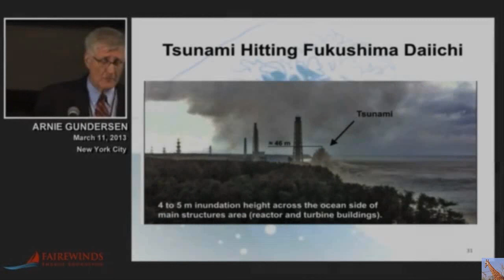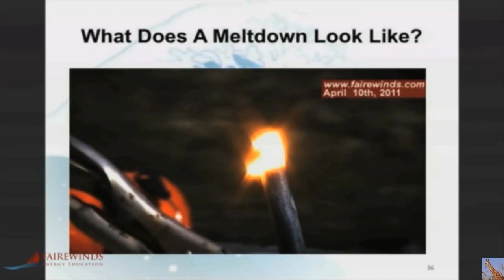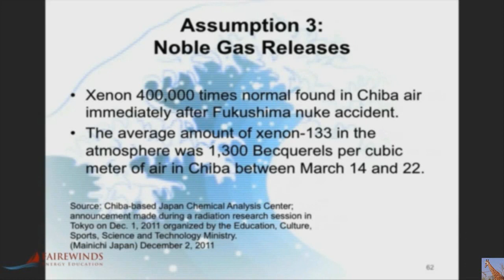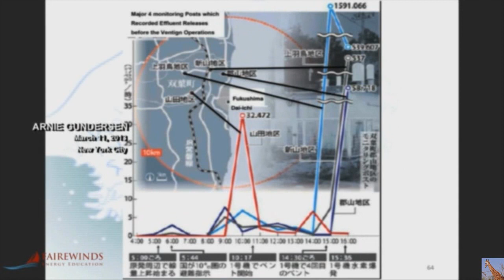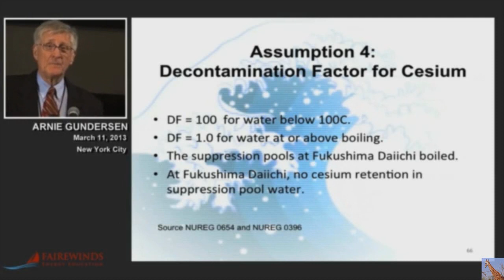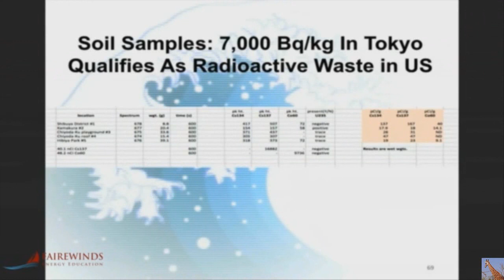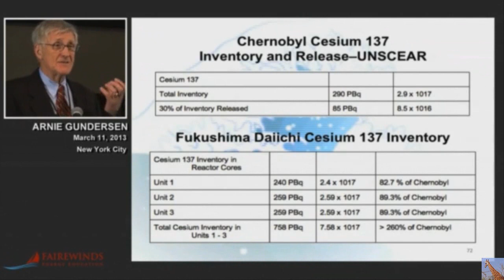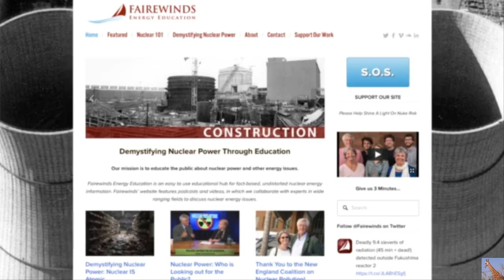Fukushima Cancers Just the Tip of the Iceberg (Gundersen)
Cancer on the Rise in Post-Fukushima Japan. In Fairewinds’ latest update of the ongoing nuclear catastrophe at Fukushima Daiichi, Chief Engineer Arnie Gundersen presents two reports that confirm the direct link of numerous cancers in Japan to the triple meltdown. Based upon data from Japanese medical professionals and utility owner of the meltdown site, Tokyo Electric Power Company (TEPCO), Arnie concludes that heavy radioactive discharges will be the cause of enormous spikes in cancer in Japan.

TEPCO’s press release confirms the leukemia diagnosis for a TEPCO worker due to his ongoing exposure during the last four years to radiation from the Fukushima Daiichi triple meltdown. Sadly, during the early months of the Fukushima Daiichi emergency, most TEPCO workers did not wear the required dosimeters required to measure each employee’s exposure to radiation, which has made accurate assessment of the radiation doses received by TEPCO employees impossible.

The second report, provided by esteemed Japanese medical professionals, reveals that the incidence of thyroid cancer is approximately 230 times higher than normal in the Fukushima Prefecture. This disturbing number for the people of Japan is solely due to the Fukushima Daiichi disaster and the ongoing radioactivity emanating from the decimated nuclear site.

In this video, Arnie recounts his presentation from 2013 at the New York Academy of Medicine where he forecast continuous radiation releases from the Fukushima Daiichi nuclear plant, and also the devastating health effects for the Japanese people, despite the chronically underestimated radiation exposure levels propagated by the International Atomic Energy Agency, and the Japanese government.

Reports
Airborne Plutonium and Non-Natural Uranium from the Fukushima DNPP Found at 120 km Distance a Few Days after Reactor Hydrogen Explosions, 2014, Taeko Shinonaga, Peter Steier, Markus Lagos, and Takehisa Ohkura

Thyroid Cancer Detection by Ultrasound Among Residents Ages 18 Years and Younger in Fukushima, Japan: 2011 to 2014, 2015, Toshihide Tsuda, Akiko Tokinobu, Eiji Yamamoto, and Etsuji Suzuki

So what’s the bottom line? The cancers already occurring in Japan are just the tip of the iceberg. I’m sorry to say that the worst is yet to come. Every day, we at Fairewinds work hard to hold the nuclear industry and its so-called regulators accountable to people throughout the world. Many of you write to us to thank you for our work or to ask questions. Now we at Fairewinds Energy are asking you to help us continue our energy education and nuclear power watchdog activities.  Please help the Fairewinds crew continue this work in 2016 by pushing the “support our site” – SOS button – and making a generous contribution to help us continue to move energy education forward. I’m Arnie Gundersen from Fairewinds. We’ll keep you informed
Japans Radiation SAFECAST The Ultimate betrayal Pt 2 of 5 . We break down SAFECAST & Temple University Massive Cover Up in this special 5 part series that got Shut down after episode two.
Here's the link to the video Dana is breaking down: Public Lecture Video(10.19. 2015) Fukushima Daiichi- a view from two sides of the Pacific Speaker: Ken O. Buesseler
Department of Maine Chemistry and Geochemistry, Woods Hole Oceanographic Institution, Woods Hole MA
Discussant: Azby Brown

Australia Should Embrace the Global Energy Change: Interview with Arnie Gundersen